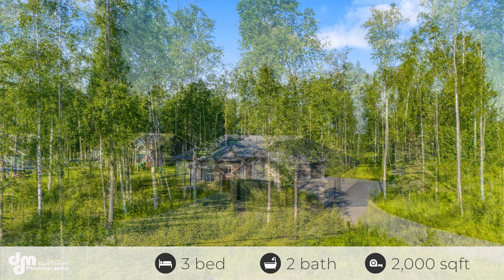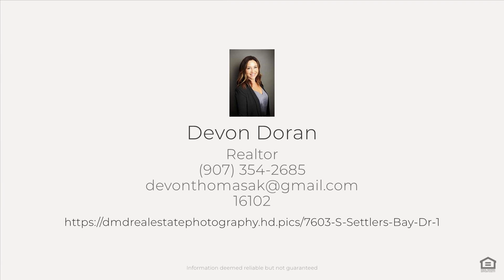7603 S Settlers Bay Dr, Wasilla, AK